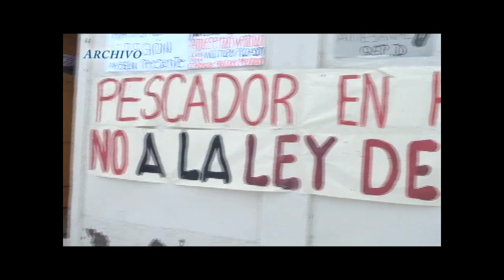Pescador en Huelga de Hambre